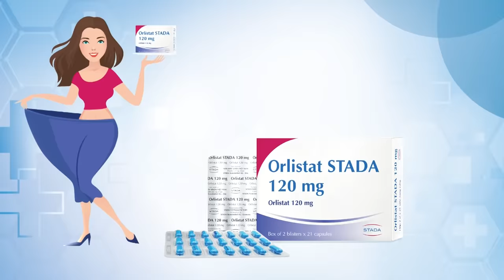Sống Thử Một Năm Em Không Cho Mần Ăn Gì, Anh Hỏi Cưới Luôn, Đêm Tân Hôn Đặc Biệt Hay Nhất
shortlink=MCVTYoutube&pid=MCV_YOUTUBE&c=MCV_YOUTUBE